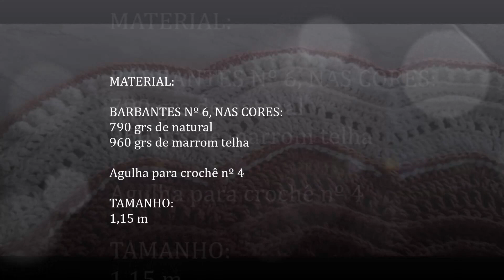Tapete Alquimia em Crochê, PARTE 3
O Tapete Alquimia é produzido em duas cores e vai trazer um lindo visual a sua casa. Tapete Alquimia, transformando pontos em uma peça de extremo bom gosto...